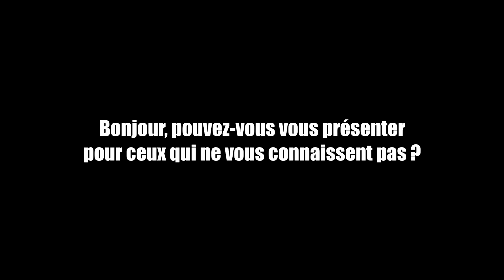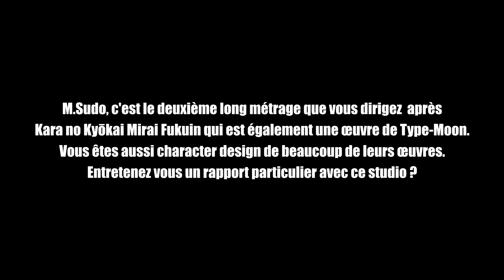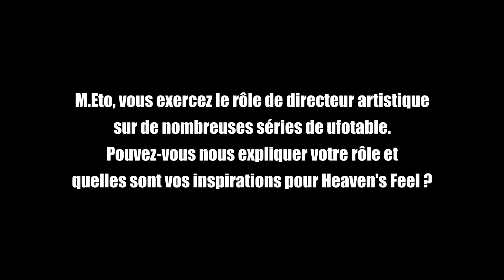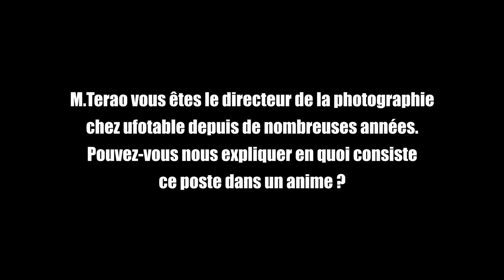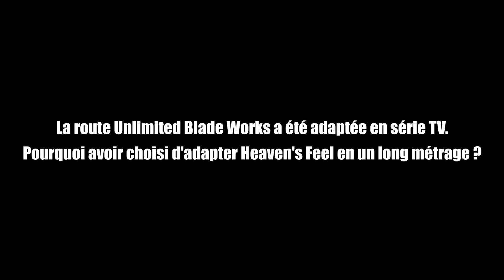FATE/STAY NIGHT HEAVEN'S FEEL - INTERVIEW DES PRODUCTEURS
Le 2 février 2018 Bejito a eu la chance de rencontrer et d'interviewer 3 membres du staff des films Fate/stay night Heaven's Feel.
Tomonori Sudo, directeur et character design
Koji Eto, directeur artistique
Yuichi Terao, directeur de la photographie

Merci à Wakanim et à Julien Fontanier.